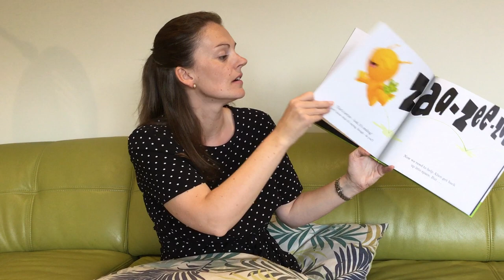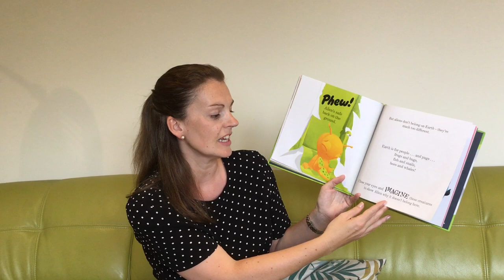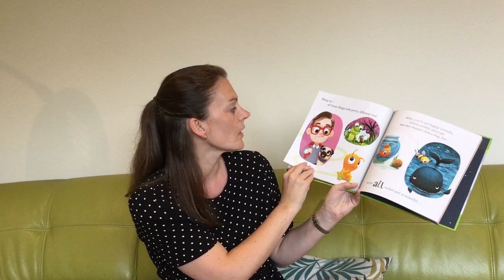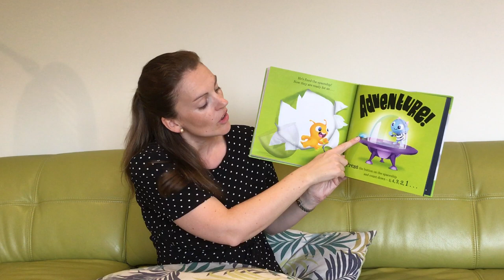Mrs Krco reads 'There's a Monster in Your Book' by Tom Fletcher - Atlas Academy Doncaster